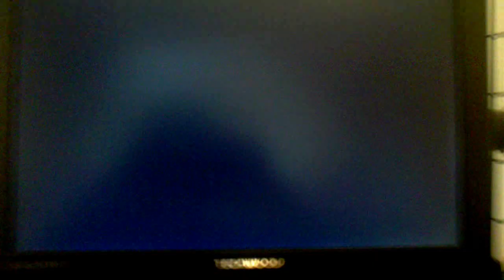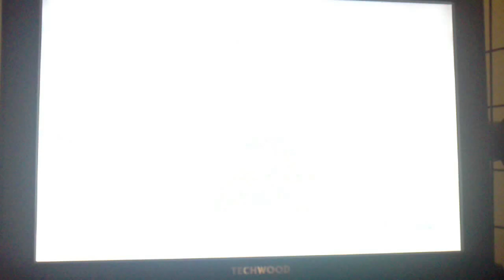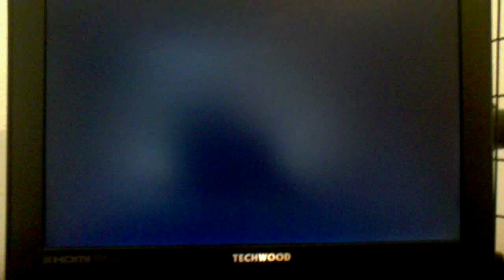Halo 3 Haciendo el tonto con hansinoESP y Matt chotel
pues aki unas partidas con mi primo hansinoESP y mi tio Matt chotel haciendo el gili espero que os mole nota este video era viejete y constaba de varias partes pero ahora que puedo subir videos mas largos junto las partes en una sola para que lo veais de tiron espero que os mole